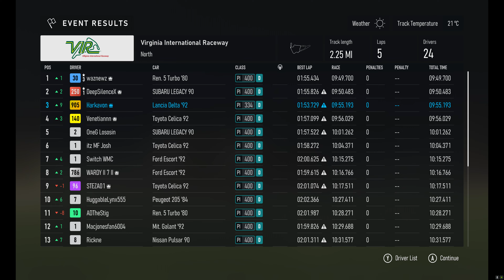Forza Motorsport - Italian Challenges Tour - All Wheel Driven - Race 4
From Virginia International Raceway.